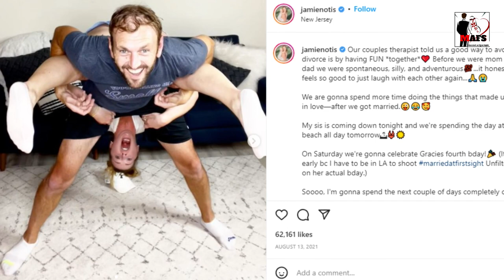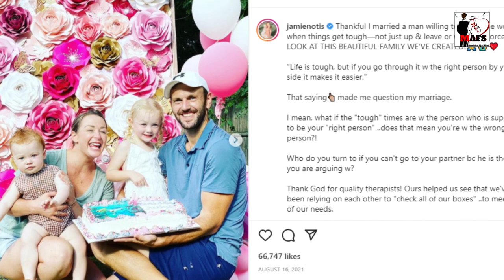Married At First Sight: Jamie Otis & Doug Hehner's Adorable Family Christmas Pictures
It was found that Jamie Otis is leaving the show to spend more time with her family. She has been posting many cute family pictures over the years. Before being in the show, she was also a participant in the shows like The Bachelor, Bachelor Pad, etc. Since 2016, Jamie Otis hosted the show “Married at First Sight: Unfiltered.” She was dedicated to the show and gave her best. She said that she was enjoying her job.